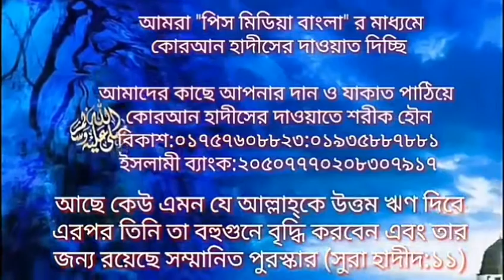সালাত কবুল হয় না কেন,সালাত আদায়করে আবার অন্যায় কাজ করে,তারিকুল বিন সোলেমান,peace media bangla